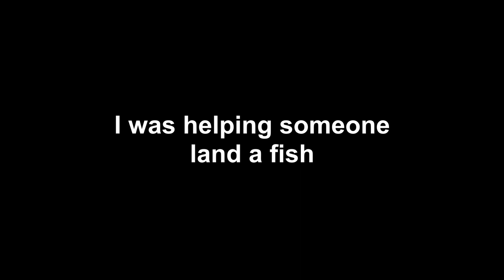Fishing Bait Challenge | Hemenway Fishing Pier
This is part 2 of our fishing bait challenge.  Using 4 popular baits - night crawlers, frozen anchovies, marshmallows, and corn check out which one came out ahead.  This time I've tested these baits at the newly reopened Hemenway Fishing Pier.  Now this is not a scientific test at all as any one of them will be better than the others depending on the season, time, weather or if the fish are spawning or not.